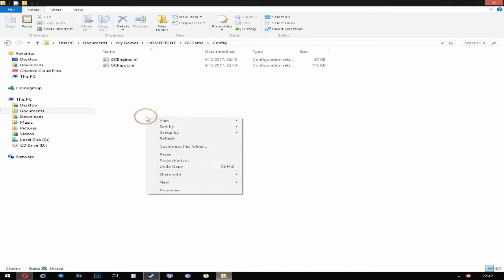How to Boost FPS in Homefront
►System Specs:
-CPU - Intel Core 2 Duo E8400 @ 3.00GHz
-GPU - Intel 4 Series Internal Chipset 1GB (GMA 4500M)
-HDD - 1x250GB Western Digital WDC
-MotherBoard - Dell Inc. 0M858N A01
IGNORE THIS:
A Fork in the Tale A Game of Thrones: Genesis A Hat in Time A Mind Forever Voyaging A Mind Forever Voyaging Ace of Spades Aces of the Pacific Act of War: Direct Action Act of War: High Treason Age of Empires Age of Empires II: HD Edition Age of Empires II: The Age of Kings Age of Empires II: The Forgotten Age of Empires II: The Conquerors Age of Mythology Age of Wonders Age of Wonders II: The Wizard's Throne Age of Wonders III Age of Wonders: Shadow Magic Alien Swarm Alan Wake Alpha Prime Amnesia: A Machine for Pigs Amnesia: The Dark Descent Anno 1503 Anno 1701 Antichamber ARMA: Armed Assault ARMA 2 ARMA 3 Assetto Corsa Call of Duty Call of Duty 2 Call of Duty 4: Modern Warfare Call of Duty: Black Ops Call of Duty: Black Ops 2 Call of Duty: Ghosts Call of Duty: Modern Warfare 2 Call of Duty: Modern Warfare 3 Call of Duty Online Call of Duty: United Offensive Call of Duty: World at War CarneyVale: Showtime Champions of Krynn hivalry: Medieval Warfare Cities in Motion Civilization III Civilization III: Conquests Civilization III: Play the World Civilization IV Civilization V Civilization V: Brave New World Civilization V: Gods & Kings The Club Cobalt Command & Conquer: Tiberian Sun Command & Conquer: Renegade Command & Conquer Commandos: Behind Enemy Lines Commandos: Beyond the Call of Duty Commandos: Strike Force Company of Heroes Company of Heroes 2 Contagion Counter-Strike Counter-Strike: Condition Zero Counter-Strike Online Counter-Strike:Source Counter-Strike: Global Offensive Crusader Kings Crysis Crysis 2 Crysis 3 Curse of the Azure Bonds Dark Sun Online: Crimson Sands Dark Sun: Shattered Lands Daryl F. Gates' Police Quest: SWAT Day of Defeat Day of Defeat: Source DayZ Dead Island Deadlight Dear Esther Death Knights of Krynn Deathmatch Classic Defcon Delta Force Delta Force 2 Delta Force: Black Hawk Down Delta Force: Black Hawk Down: Team Sabre Delta Force: Land Warrior Delta Force: Task Force Dagger Delta Force: Xtreme Deus Ex Deus Ex: Invisible War Deus Ex: Human Revolution Diablo Diablo II Diablo III Digital Combat Simulator Dino D-Day Dirt 3 Divinity: Original Sin Doom Dota 2 Dragon Age: Origins Dragon Age: Origins – Awakening Dragon Warrior II Dragon Warrior III Dragon Quest IV: Chapters of the Chosen Dragon Quest V: Hand of the Heavenly Bride Duke Nukem Dungeon Keeper Dungeon Keeper 2 Dungeons & Dragons Online An Elder Scrolls Legend: Battlespire The Elder Scrolls II: Daggerfall The Elder Scrolls III: Bloodmoon The Elder Scrolls IV: Oblivion The Elder Scrolls V: Skyrim Empire Earth Empire Earth II Empire Earth III Empire: Total War Enclave Endless Space Euro Truck Simulator Euro Truck Simulator 2 Europa Universalis Europa Universalis IV Eye of the Beholder III: Assault on Myth Drannor Fallout Fallout 3 Fallout: New Vegas Far Cry Far Cry 2 Far Cry 3 Far Cry 3: Blood Dragon Fiesta Online Five Nights at Freddy's Final Fantasy Fistful of Frags Flatout For The Glory: A Europa Universalis Game The Forest Garry's Mod Goat Simulator Gothic Arcania: Fall of Setarrif Grand Theft Auto Grid 2 Half-Life Half-Life 2 Halo 2 Hitman: Absolution Icewind Dale Just Cause 2 James Bond 007: Nightfire Killing Floor League of Legends The Legend of Zelda The Lord of the Rings Online Mass Effect Magicka Super Metroid Medal of Honor Medieval: Total War Metal Gear Metal Gear Solid 2: Substance Minecraft Need for Speed: Porsche Unleashed No More Room in Hell Next Car Game Operation Flashpoint: Cold War Crisis Payday: The Heist Path of Exile PlanetSide 2 Pokémon Gold and Silver Portal 2 Portal Quake 4 Quake 1 Quake 2 Quake 3 Red Orchestra 2: Heroes of Stalingrad Rust Rome: Total War: Alexander Saints Row: 4 Silent Hunter SimCity 4 Sims Sleeping Dogs S.T.A.L.K.E.R.: Shadow of Chernobyl Star Wars: Knights of the Old Republic II – The Sith Lords Stronghold: Crusader SWAT 4 Super Meat Boy Space Engineers System Shock 2 Team Fortress 2 Terria Thief: The Dark Project Tom Clancy's Splinter Cell Tomb Rider Torchlight II Tropico TrackMania Nations Forever ÜberSoldier Unturned Unreal Tournament 4 Dont Starve